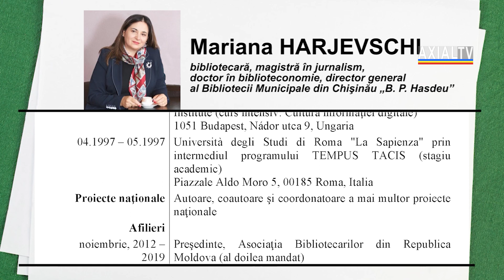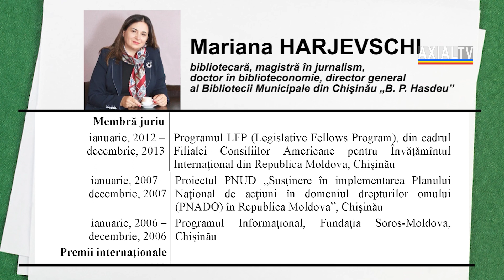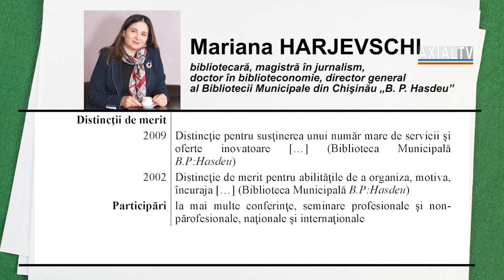"Liberi prin cultură" cu Silvia Caloianu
Invitată  - dr. Mariana Harjevschi, director general al Bibliotecii Municipale din Chişinău "Bogdan Petriceicu Hasdeu".